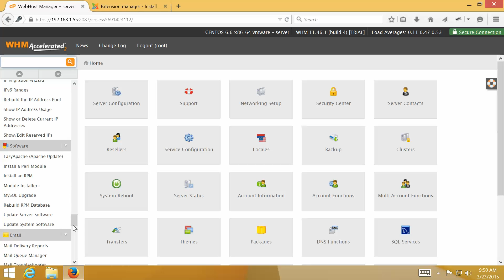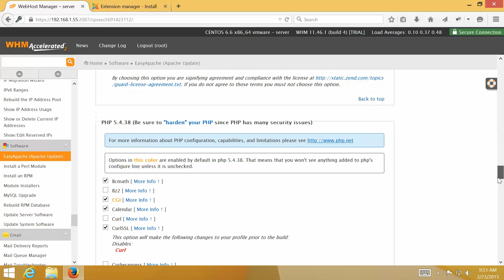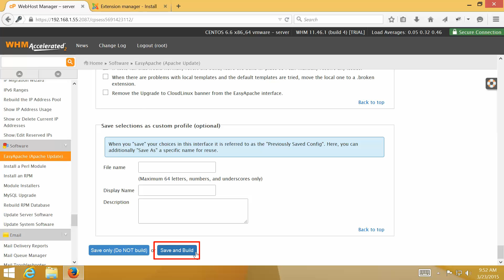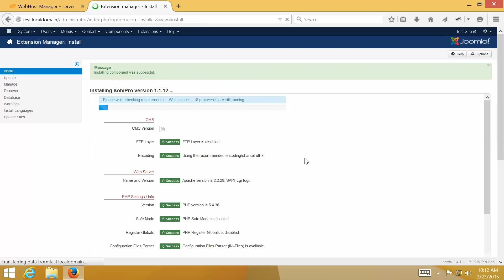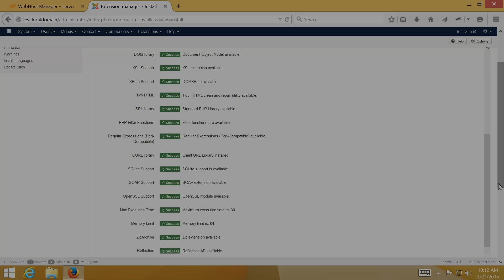Enable PHP Extensions with EasyApache on WHM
Suppose that I want to install a component on Joomla, but it requires php extensions: XSL support, tidy HTML, SOAP support, and ZipArchive which are disabled on my web server.

This video shows step-by-step how to enable those PHP extensions with EasyApache on WHM cPanel.